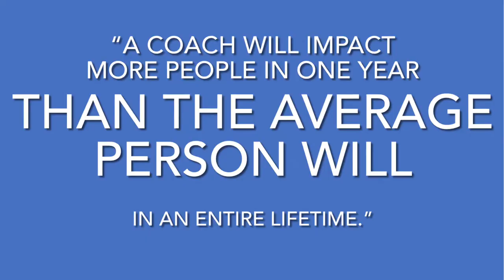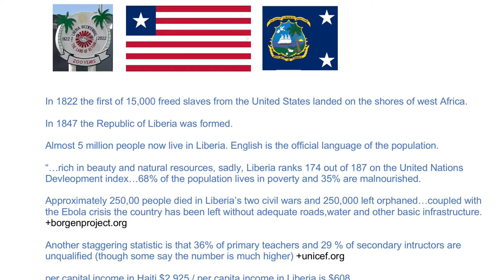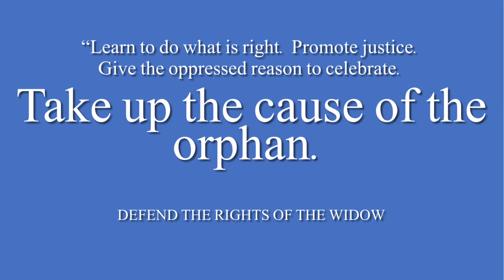Surge Soccer Liberia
Join Surge Soccer as they travel to Liberia